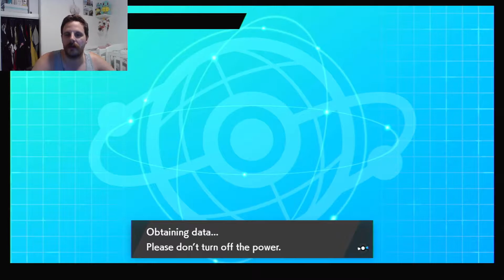Grimmsnarl playing TRICKs on the opponent. Pokémon Sword and Shield battle stadium doubles ladder.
Just a quick session on the ladder with the addition of Grimmsnarl over Incineroar.